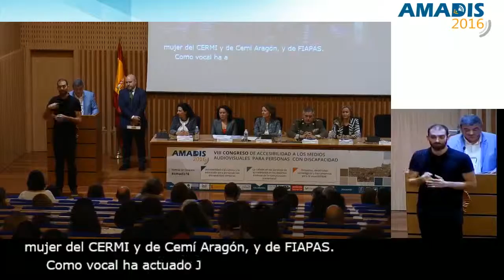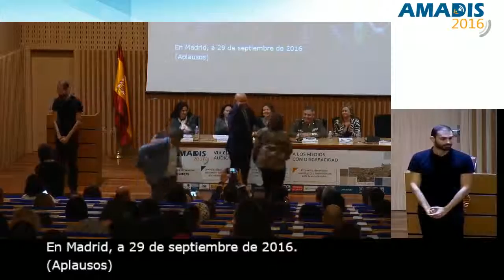Entrega del Premio Cermi al CESyA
El galardón fue entregado a Belén Ruiz Mezcua, directora del CESyA, de manos del presidente del Cermi Estatal, Luis Cayo Pérez Bueno, mientras que el responsable de dar lectura al fallo fue José Antonio Romero, gerente del Cermi en Castilla-La Mancha.